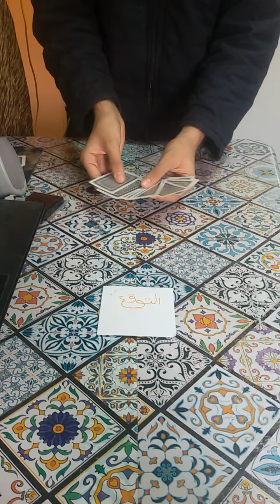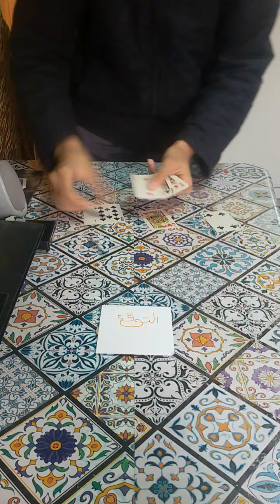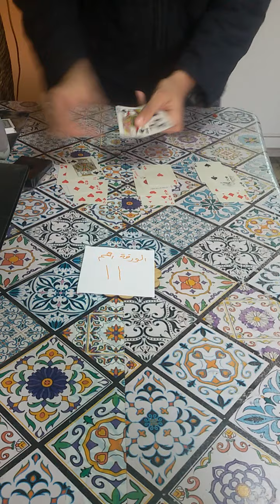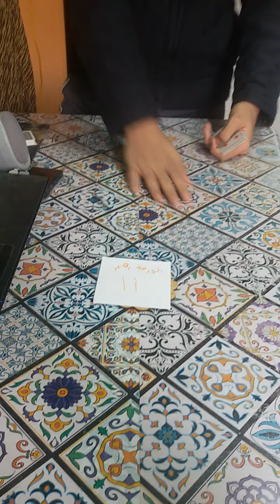تعليم افضل 3 خدع بالكوتشينة2021 الجزء الاول 1 !! لاول مرة علي اليوتيوب !!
السلام عليكم و رحمة الله و بركاته معاكوا احمد هشام من قناة احمدهشام_AhmedHisham
AhmedHisham#Frist on Trending#
خدع بالكوتشينة سهله,
خدع بالكوتشينة للمبتدئين,
خدع بالكوتشينة للمحترفين,
خدع بالكوتشينة احمد البايض,
خدع بالكوتشينة مع الشرح,
عمل خدع بالكوتشينة,
كيفية عمل خدع بالكوتشينة,
كيف اعمل خدع بالكوتشينة,
طريقة عمل خدع بالكوتشينة,
تعليم عمل خدع بالكوتشينة,
طريقة عمل خدع بالكوتشينة للمبتدئين,
تعليم خدع بالكوتشينة,
خدع بسيطة بالكوتشينة,
افضل خدع بالكوتشينة,
اسهل خدع بالكوتشينة,
خدع بالكوتشينة 2019
خدع سحرية للمبتدئين,
خدع سحرية مع الشرح,
خدع سحرية للمحترفين,
شرح خدع سحرية
خدع ورقية مع الشرح,
خدع ورقية بسيطة,
خدع ورقية سهلة,
خدع ورقية للمبتدئين,
خدع سحرية ورقية,
تعليم خدع ورقية
خدع بالورق,
خدع يوتيوب,
خدع قويه
خدعة عزام